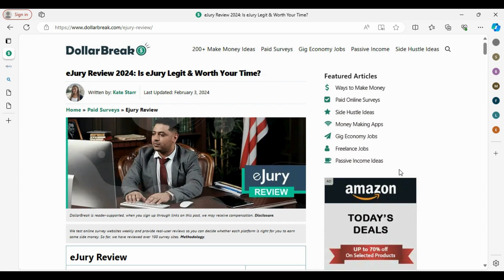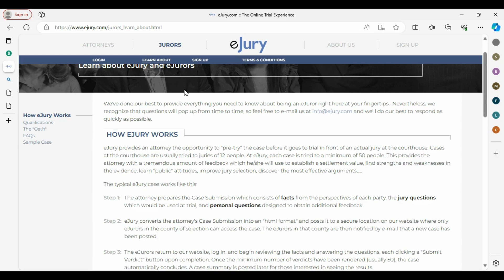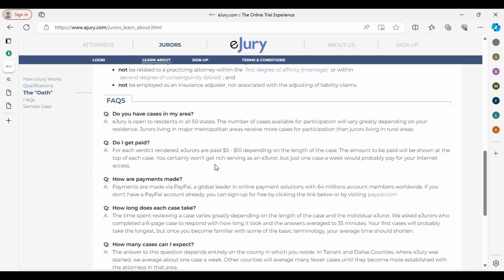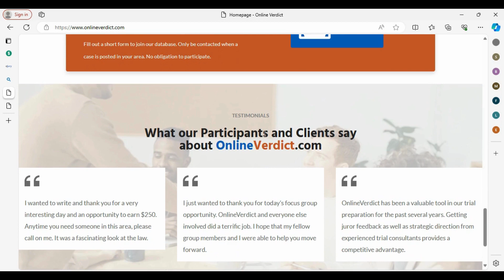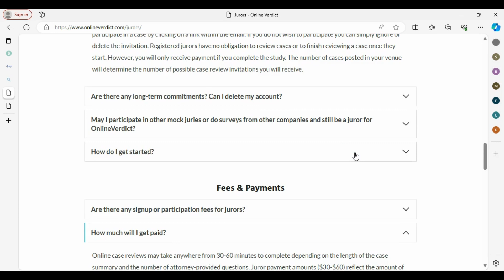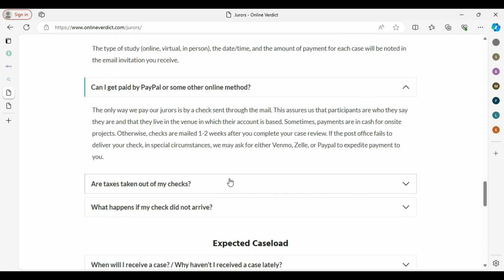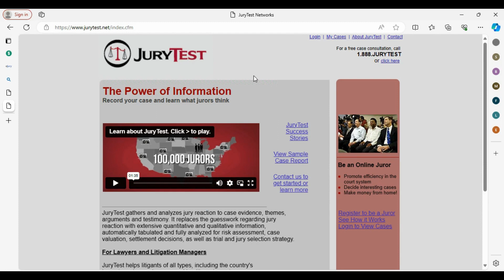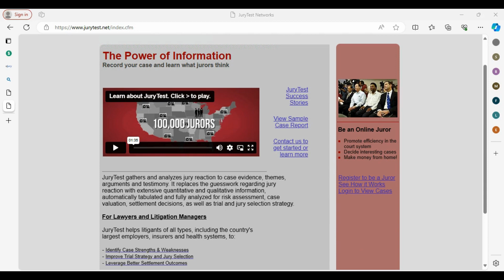SIDE HUSTLE: 3 Mock Juror Opportunities You Can Do From Home | Sign up and Make Up to $700!!!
In today’s video I’m sharing 3 Mock Juror Opportunities you can do from home. You should apply today!!  Chapters are below.

Online Verdict - online, virtual, an in-person - make up to $700

PLEASE NOTE: JOB SEEKERS #
If the job link has been removed or expired, it indicates that the company has either reached the maximum number of applications or filled the position since I shared the video. I recommend activating your notifications to receive job leads promptly after I post them, allowing you to stay ahead of the competition.

//COMPANY INFO